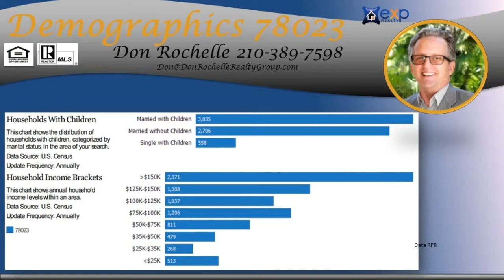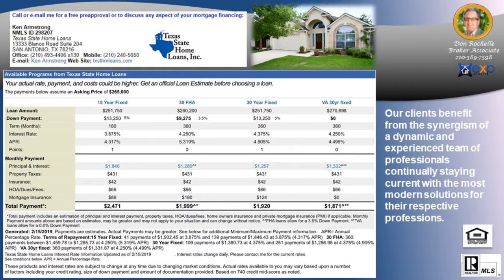Looking for the best Real Estate Agent in FOSSIL SPRINGS Subdivision 78023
Looking for the best Real Estate Agent in FOSSIL SPRINGS Subdivision 78023 - Call/Text Don at Top Buyer Top Listing Agent in FOSSIL SPRINGS Subdivision Helotes San Antonio 78023 Number #1 Listing Agent Number #1 Buyer Agent in FOSSIL SPRINGS Subdivision Helotes San Antonio 78023 - Real Estate Broker - Realtor - MBA - Artist with over 20 years of experience, personally handling over $120 million in real estate transactions from the first time home buyer to multi-million dollar residential and commercial properties in multiple markets.  Native San Antonian with knowledge of all parts of the city and the pulse of changes to come. San Antonio, Texas, Bexar County and surrounding counties: Comal, Kendall, Guadalupe, Medina, Bandera, Real, Uvalde, Gillespie and Hill Country.  Call/Text Don at , ASK ABOME UT DISCOUNT MOVE UP PROGRAM Hiring an experienced agent/broker and knowing how to qualify him or her, see article seems to be most logical thing to do to assist a person/family with home buying or selling which is usually the largest single personal investment transaction of most people. It is not the brokerage company but the individual agent that counts and the experience they bring with them.  Many buyers and sellers feel more comfortable or obligated to work with a friend or relative agent but financially successful people research who is the best to handle significant investments, not rely on who they know in their circle, Choose wisely!   Don Rochelle Realty Group at EXP Realty : Interested in Art - I am also an Artist using found objects of metal , wood, and stone making wood sculptures, functional art. , see YouTube channel Piddler Found Art